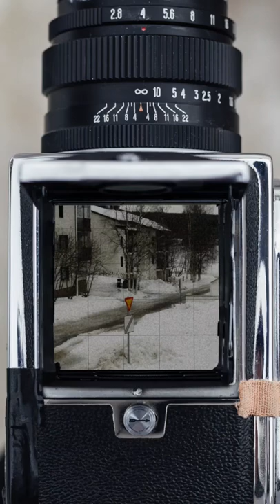Look straight into the camera of 📸Evgeny Pavlov📸and see what you can find🤯